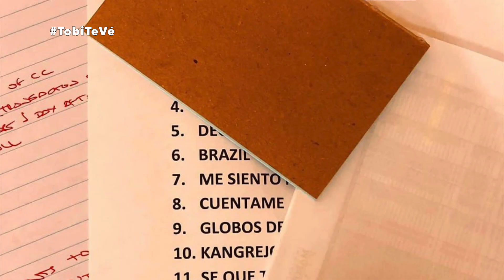Patricio Suarez Vertiz y Arturo Pomar tocarán juntos canciones de Arena Hash en Miami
Hugo Tobi conversó con los ex integrantes de la banda peruana Arena Hash: Patricio Suarez Vertiz y Arturo Pomar Jr. Ellos serán parte de un espectáculo jamás visto, tras la desaparición de Arena Hash, que fue liderada por Pedro Suárez-Vértiz. Durante la charla con Tobi Te Vé, también participó Hugo Ríos, líder del grupo de rock Lucky You. El músico peruano organiza en Miami el reencuentro parcial de Arena Hash.